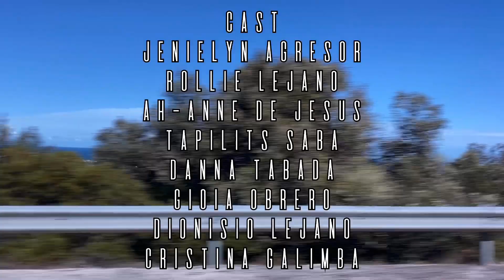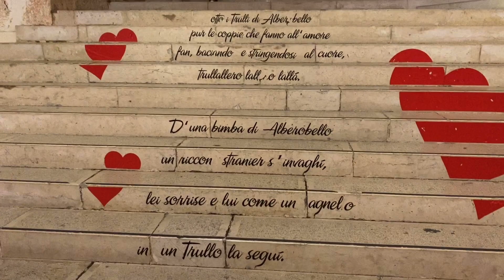Grotta della poesia|Polignano a Mare|Alberobello|Padre pio | jhenzkhie 27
Sounds
Good for you/THBD
Summer /ikson
High/JPB